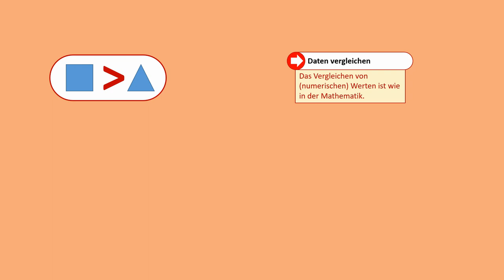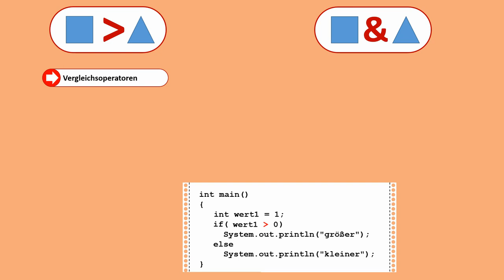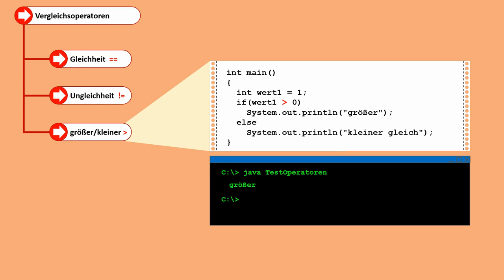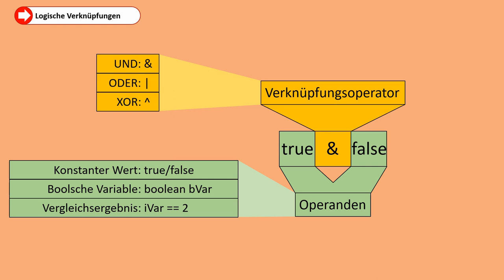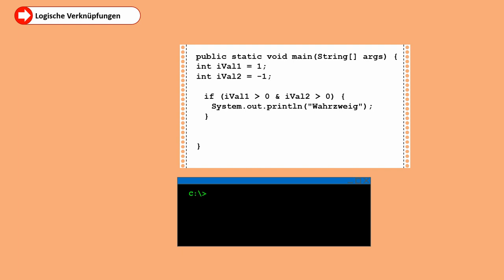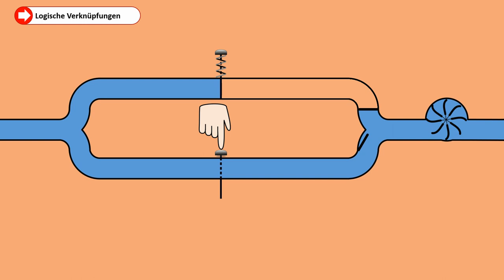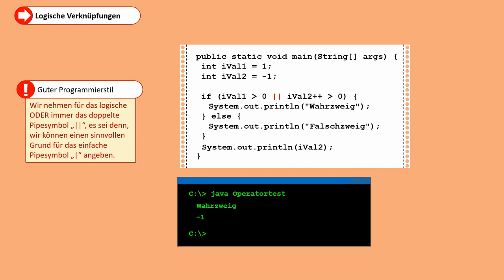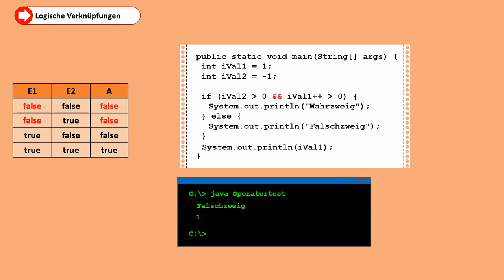Java Grundlagen 7: Logische und Vergleichsoperatoren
Nachdem wir uns die Boolsche Algebra angesehen haben, können wir uns nun in diesem Video um Operatoren kümmern, welche Zahlen miteinander vergleichen und somit Boolsche Werte erzeugen und um Operatoren, welche Boolsche Werte miteinander verknüpfen.